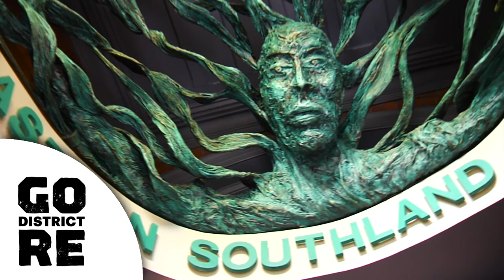The Amazing Place We Call Home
We've got so much to offer in the Gore District - here's a snapshot